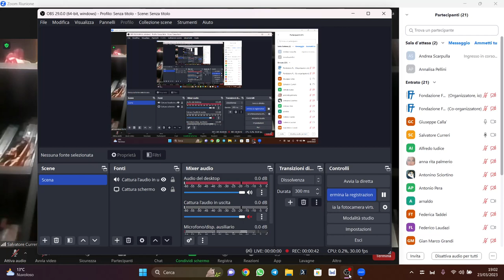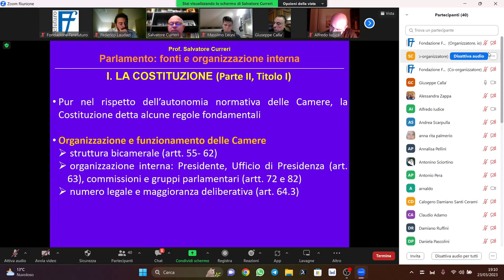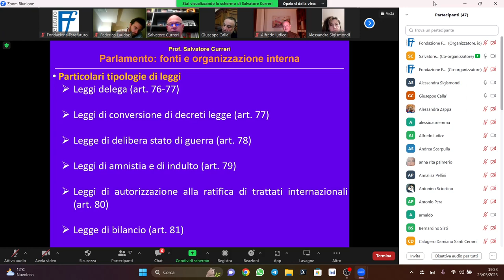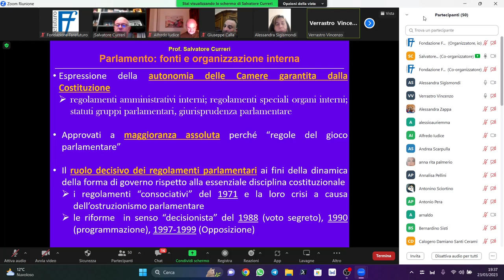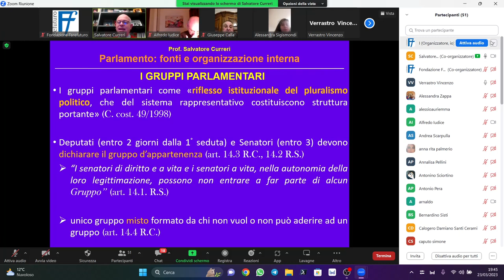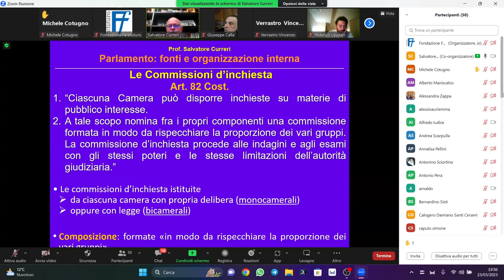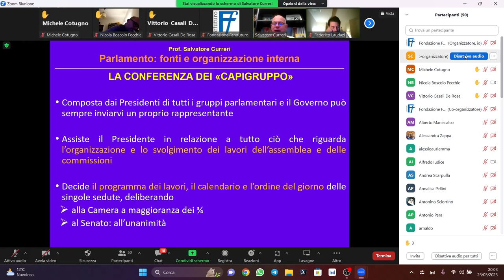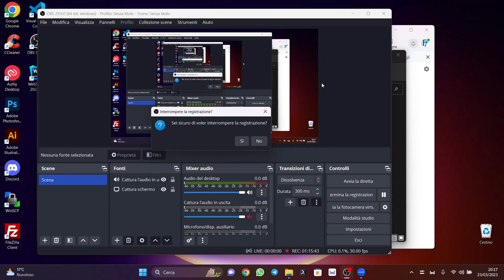IL PARLAMENTO:FONTI E ORGANIZZAZIONE INTERNA